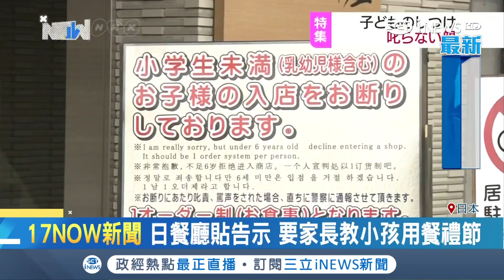少子化過分寵溺小孩！放縱小孩在餐廳吵鬧 日餐廳貼告示要家長管｜記者 魏仁君｜【國際局勢。先知道】20190125｜三立iNEWS